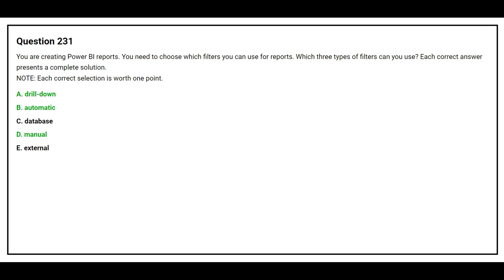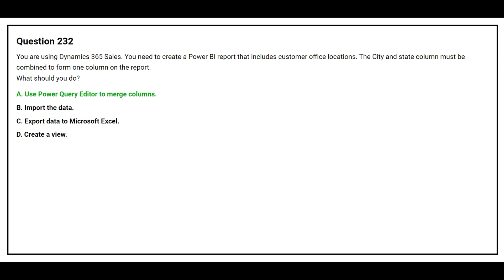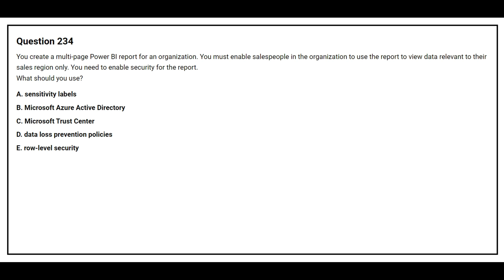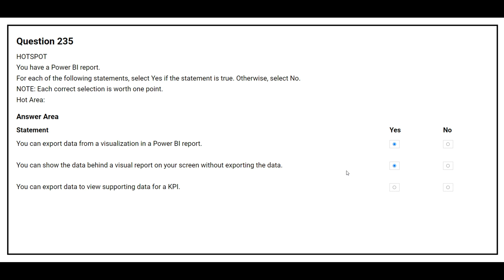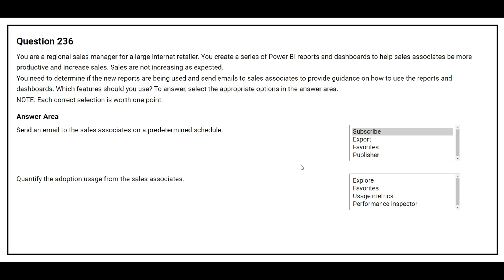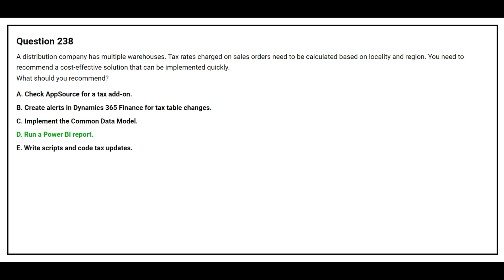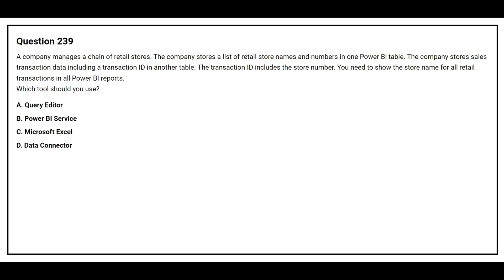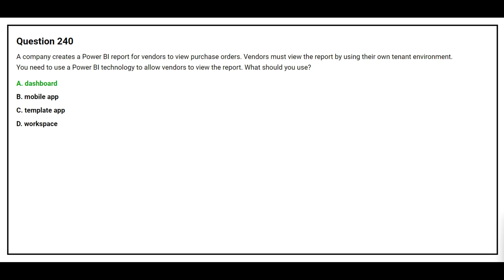PL 900 Q&A #24 - Microsoft Power Platform Fundamentals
In this video, we dive deep into the fundamentals of Microsoft Power Platform with a focus on the PL-900 certification. Whether you're preparing for the exam or simply eager to learn about the Power Platform, this Q&A session is packed with valuable insights and answers to common questions.

Topics covered:
Overview of the Power Platform components
Core concepts and terminology
Exam preparation tips and resources
240 Questions and Answers